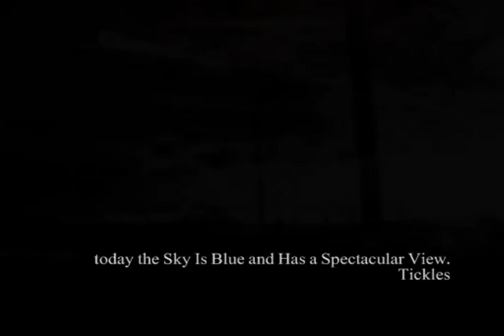頭を白紙にしたい時のBGM2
0:01   THE RED EYES TRIBE / Silent Poets
4:30   Benjamin's Lane / DJ Whitesmith
8:18   Deji / woodblue feat.koyumi
13:14 SOMEDAY 2001[THE MASTER] / Silent Poets
19:26  soil / mouse on the keys
24:47  toccatina / mouse on the keys
28:11  成層圏 / Opening
33:15  回想　/ Opening
37:18  Breeze / Little West
40:33  A Little Strory / Valentin
44:00  Everlasting Truth / re:plus
47:50  today the sky is blue and has a spectacular view. / Tickles
リクエストや要望などは下記までお願いします。